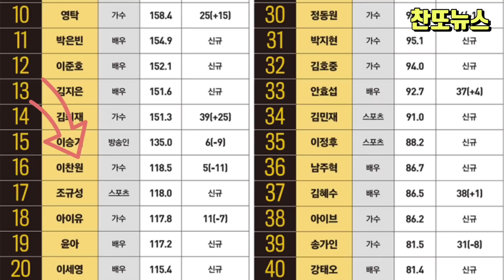이찬원 2023년 포브스 코리아 TOP 40 선정~!!!